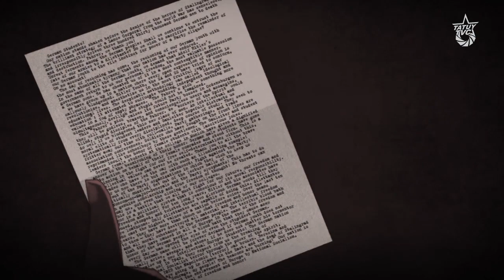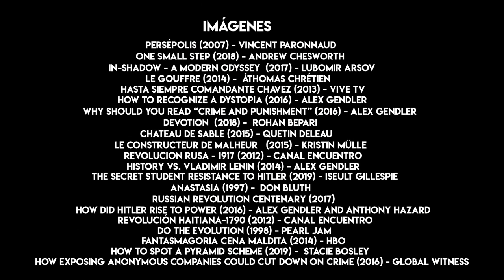Chávez Radical: ¿Cómo es posible que el gobierno siga entregando tamaña 'boloña' al sector privado?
En la apertura del 1er Congreso Extraordinario del PSUV en noviembre de 2009, el Comandante Chávez pronunció un histórico y contundente discurso, de la mano de las enseñanzas del revolucionario venezolano Alfredo Maneiro y de las lecturas del “peligroso” texto de Vladimir Lenin, “El Estado y la Revolución”. Pero ¿de qué habló Chávez en este discurso?

En este capítulo de Chávez Radical rescatamos algunos fragmentos de dicho discurso, que nos parecen de una vigencia demoledora, en tanto representan una interpelación actual al camino asumido por el estado, el gobierno y el partido en nuestro país.

No se trata sólo de mantenerse en el gobierno

El Comandante Chávez, evocando la famosa frase de Maneiro, “eficacia política y calidad revolucionaria”, como atributos inmanentes a toda práctica política con vocación transformadora, explica la necesidad de una revolución de no sólo tomar y conservar el poder político, sino además advierte que la tarea no estaría completa si no somos capaces de “transformar la forma de hacer gobierno, y no sólo la forma sino el fondo, las estructuras del gobierno y del estado”.

Maneiro al referirse a la eficacia política da cuenta de la audacia necesaria que debe tener toda organización revolucionaria para alcanzar y ejercer el poder del gobierno, y ampliarlo a las otras esferas del estado y la sociedad civil. Sin embargo, para una revolución que pretende “cambiar todo lo que debe ser cambiado”, la eficacia política es insuficiente, incluso puede llegar a convertirse en fin último cuando las mieles del poder, es decir cuando los privilegios arropan a los y las revolucionarias que ejercen funciones de gobierno. Por ello Maneiro plantea la necesidad de ejercer la política con calidad revolucionaria, es decir, con vocación transformadora y con arreglo a los principios éticos que definen a la revolución socialista como la antítesis del capitalismo y su cargamento de valores que hacen que la humanidad se entregue a los brazos de la deshumanización y bestialización.

Acabar con el estado subordinado a la burguesía

Chávez va más allá e identifica que una revolución no sería digna de llamarse socialista, sin contar con la transformación profunda del estado y el conjunto de instituciones y relaciones sociales que determina; sin cuya transformación, toda acción política, por bien intencionada que fuere, tarde o temprano sería capturada por la lógica de la clase dominante que se esconde en estas instituciones.

En medio de su alocución, no pierde la oportunidad para traer a colación el famoso y odiado texto de Lenin, “El Estado y la Revolución”, desde el que argumenta la obligación de toda revolución socialista, de demoler el viejo orden burgués y construir un nuevo estado que sirva como una “maquinaria de construcción del Socialismo”.

Chávez explica que a pesar de que se han tomado importantes espacios dentro del Estado “hace falta conservarlo, para continuarlo transformando”, para acabar con su condición burguesa, que históricamente se constituyó como un instrumento político para cuidar los intereses de la burguesía y así poder parir un nuevo estado popular y liberador, organizado y dirigido por el pueblo en favor de sus propios intereses.

¿Cómo es posible que el gobierno siga enriqueciendo a la burguesía?

En el discurso dirigido a los y las militantes del Partido Socialista Unido de Venezuela, el Comandante convocó a debatir permanentemente todos estos temas en el seno de la organización, denunciando la conducta de quien llega “a un cargo, bien sea por elecciones, o bien sea por designación, y llega allí a fortalecer el viejo estado, la vieja forma de hacer política o a dejar intactas las redes a través de las cuales, la burguesía, desde hace muchos años, se vino asegurando la captura, la expropiación –más  bien- de la riqueza nacional para su beneficio”.

Chávez ilustra el carácter burgués del Estado venezolano, a través de la sobrevivencia de mecanismos de transferencia de la riqueza pública a manos del sector privado, en un país en el que más del 95% de los ingres
os en divisas son captados por el estado, a través de la industria petrolera, pero que paradójicamente terminan en las arcas del capital privado nacional y transnacional, con la promesa de realizar importaciones e inversiones que no hacen o realizan fraudulentamente, enriqueciéndose descaradamente gracias a los recursos del pueblo.